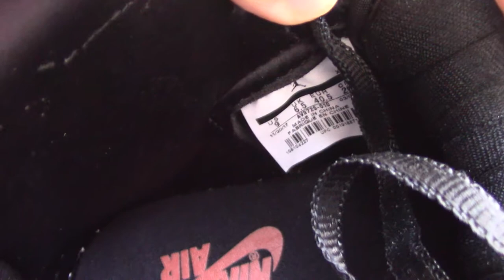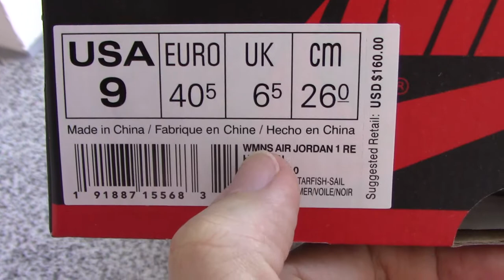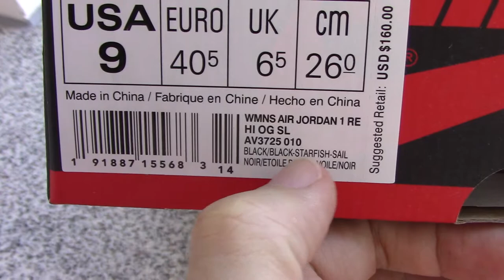PK God Wmns Air Jordan 1 RE HI OG SL "Satin Shattered Backboard" from Beyourshop.ru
Order more than 3 pairs getting Wholesale Price!
Original materials！